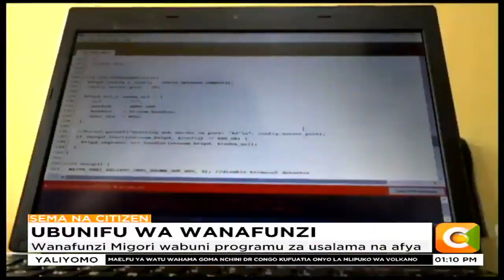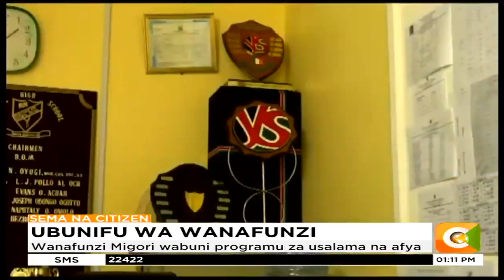Wanafunzi Migori wabuni programu za usalama na afya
Muungano wa walimu Migori waanzisha mpango wa kukuza talanta
Wanafunzi wenye ujuzi wa kiufundi na kiteknolojia shuleni wapata fursa